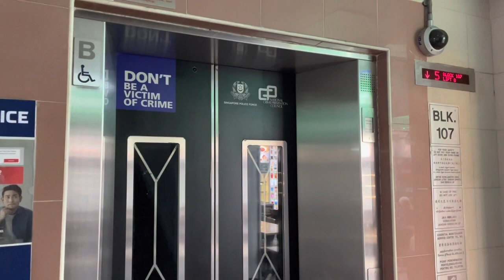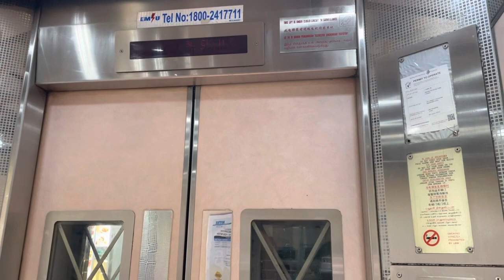HDB Block 107 Toa Payoh || Otis Elevator (Lift B)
Recorded on 12 December 2022. [VIDEO #2035] This is Lift B at Block 107 Lorong 1 Toa Payoh, maintained by OTIS since maybe around 1997, mainly to serve all 10 storeys in one block (except Level 2). Similar to the older 10-storey HDB Blocks at MacPherson & Lengkok Bahru.

Specifications:
Floors served: 1, 3 - 10
Manufacturer: Otis
Year Installed: 1997
Notes: Main Upgrading Programme (MUP). Original